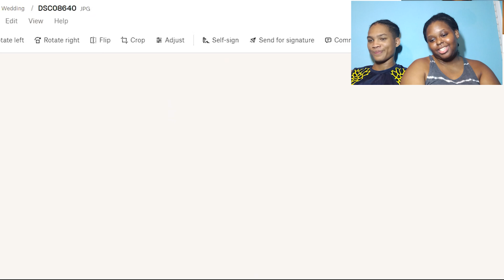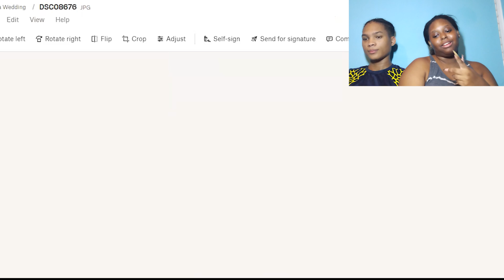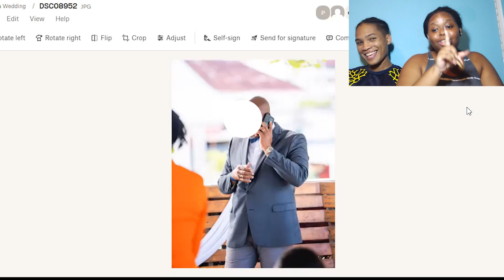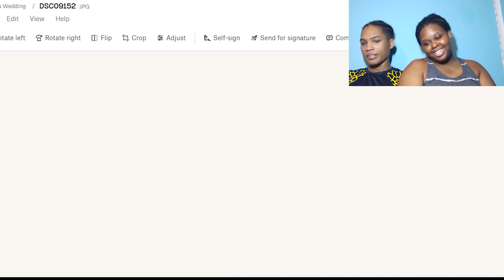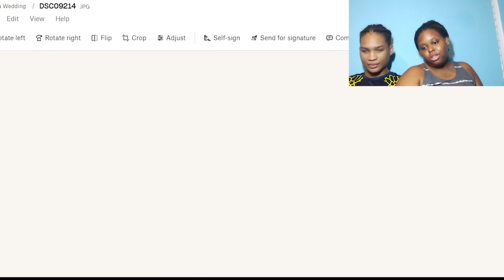Reacting To Our Wedding Photos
Shout out to Shane of LeeKee Photography, Romain from Savvy on the Bay, Natalie, and Danielle for making our wedding spectacular. This is probably the last wedding video guys. Back to our regularly scheduled programming!